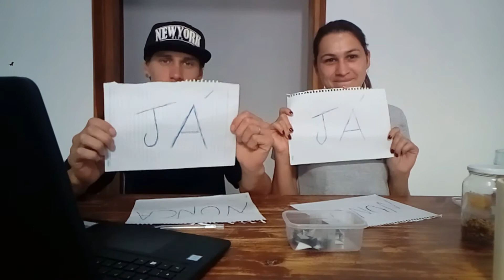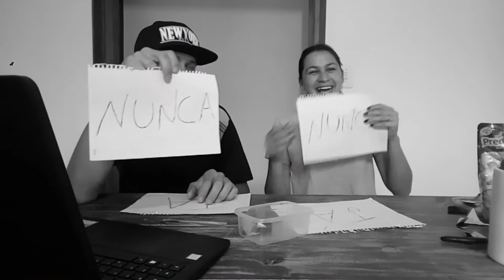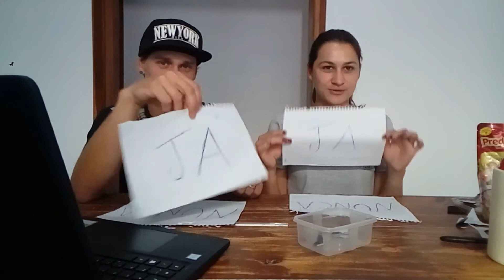TAG : EU NUNCA ( Com Marido ) / Melissa Lenz